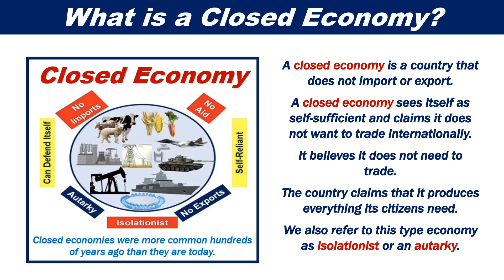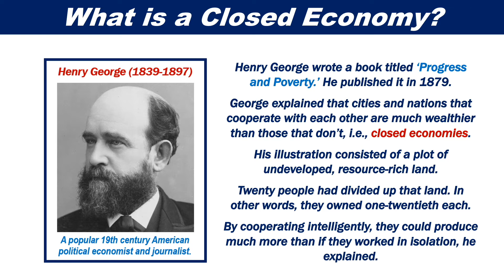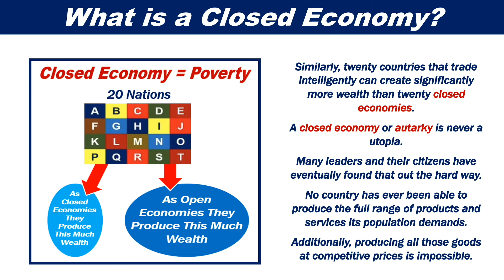What is a closed economy?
This video explains what a closed economy is. Put simply, a closed economy is a country that does not import or export.